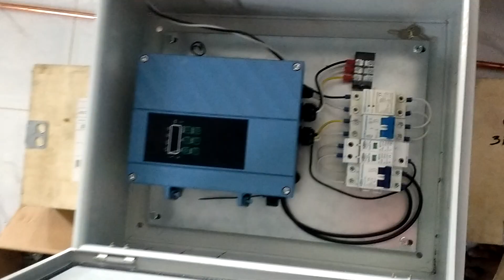thanks you sir maam for choosing and trusting Gollayan Electrical Supply